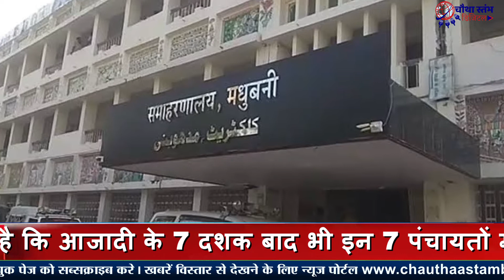21 जून 2021 की मधुबनी जिले की पूरी खबरें विस्तार से...